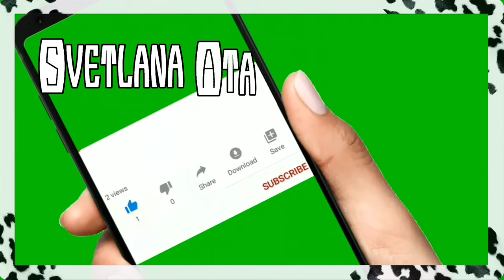Как я добиваюсь от мужа желаемого /Какие Турецкие традиции на Байрам / Семейные отношения и хитрости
В этом видео я с вами поговорю о семейных отношениях. Как я добиваюсь от мужа желаемого.
Поделюсь своими хитростями.
А также расскажу о турецких традициях и правилах на Байрам.